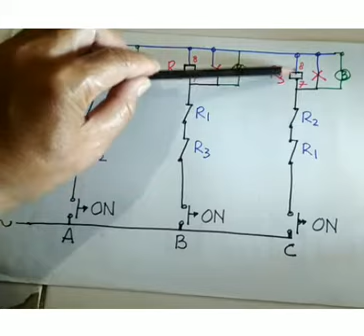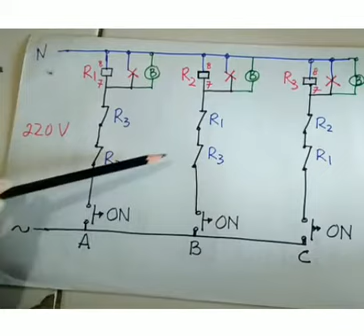Lampu cerdas cermat sederhana 3 regu, praktek SMK listrik.